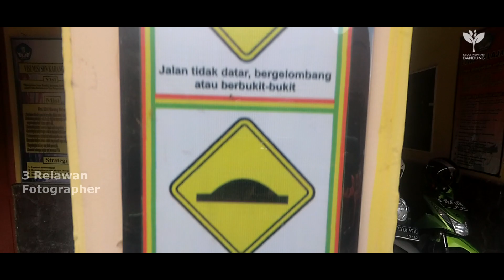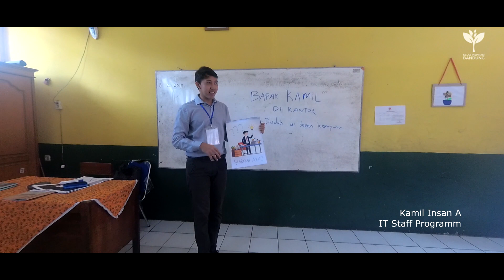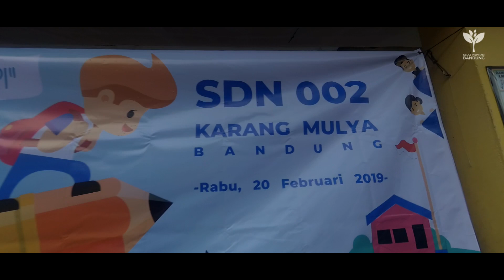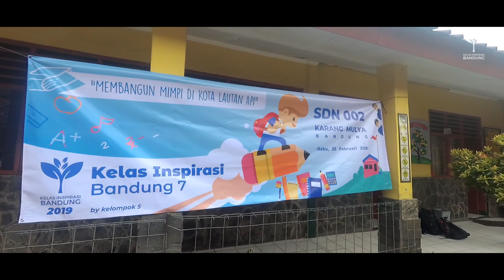Kelas Inspirasi Bandung 7 - SDN 002 Karang Mulya ( Lete Sa Maung )